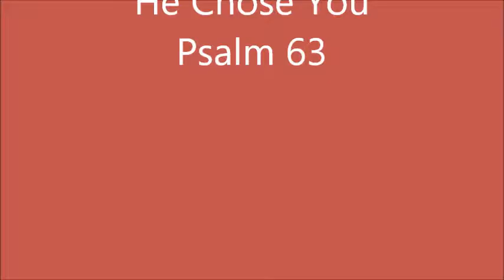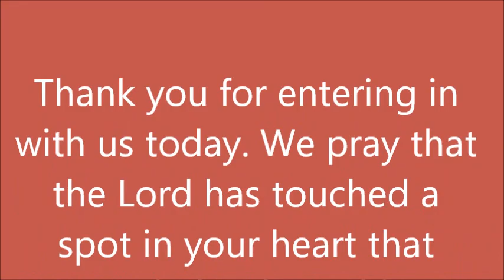12-4-16 He Chose You Pastor Joyce Newman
River Of Life Ministry Manistee, MI
Pastor Joyce Newman
Sunday Worship Service 12-4-16
"He Chose You"    Psalm 63